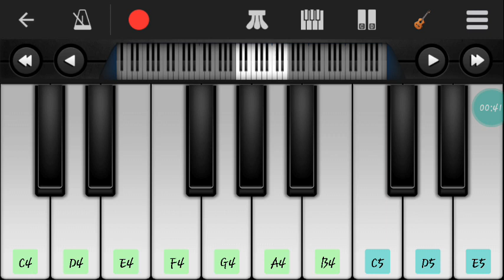30-12-22🇬🇷🇪🇺📱🎹09;02 perfect piano android app morning practice